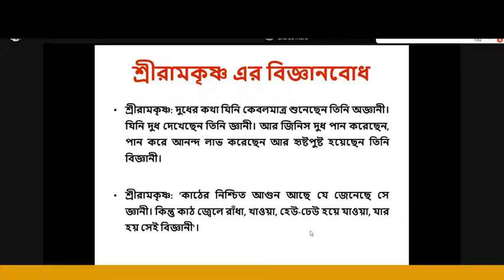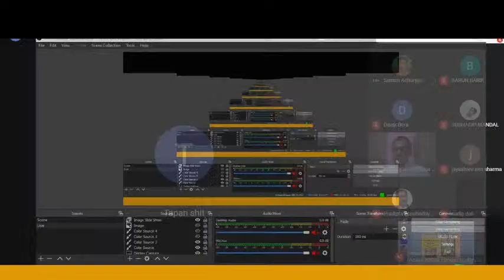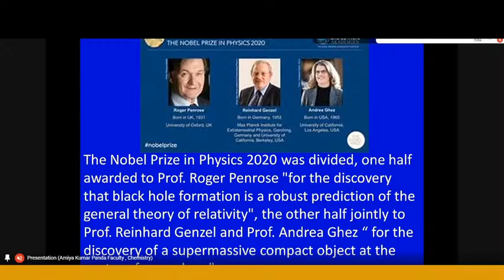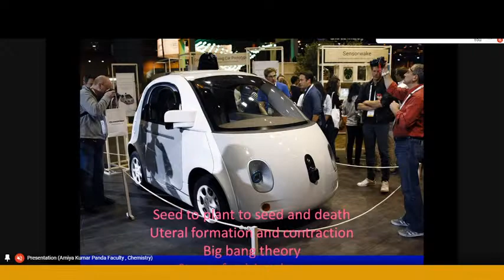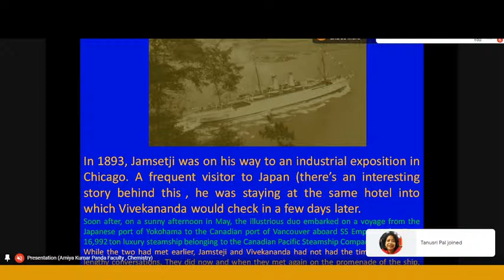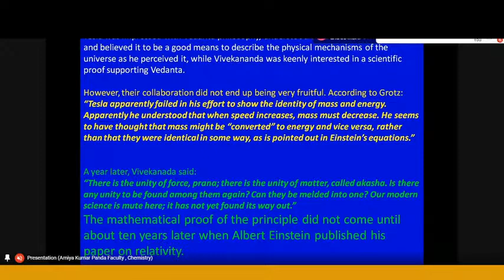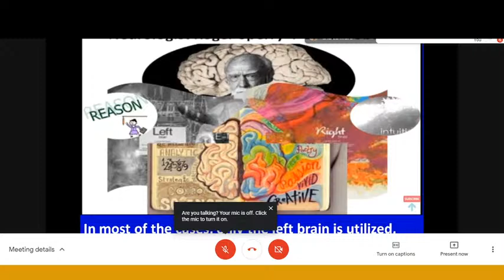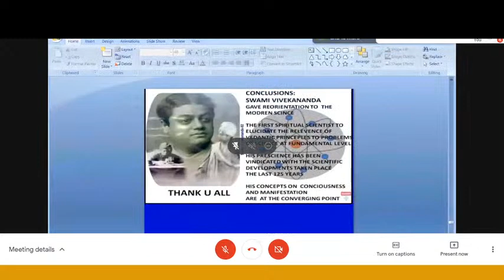সেমিনার - "বিজ্ঞান ভাবনায় যুগনায়ক বিবেকানন্দ”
"লোকপ্রজ্ঞা"র কাঁথি চর্চা কেন্দ্রের আয়োজনে

১৭.১০.২০২০, শনিবার, বিকাল ৫টায়

সেমিনার সূচী :-

বিকেল ৪টা ৫৫ মি. – ৫টা যোগদান
বিকেল ৫টা সূচনা – সংগঠনমন্ত্র
পরিচালনা – শ্রী সুমন আচার্য্য, সহসংযোজক, কাঁথি চর্চাকেন্দ্র
বিকেল ৫টা ০৩ মি. উদ্বোধনী সংগীত – শ্রী বিবেকানন্দ পন্ডিত (বেতারশিল্পী)
বিকেল ৫টা ০৮ মি. স্বাগত –
শ্রী প্রীতিরঞ্জন মাইতি, সংযোজক, কাঁথি চর্চাকেন্দ্র
বিকেল ৫টা ১৫ মি. বক্তব্য – অধ্যাপক ডঃ শ্রী প্রদীপ্ত পঞ্চাধ্যায়ী,
পদার্থবিদ্যা বিভাগ, প্রভাত কুমার কলেজ, কাঁথি
বিকেল ৫টা ৩০ মি. বক্তব্য – অধ্যাপক ডঃ শ্রী অমিয় কুমার পন্ডা,
রসায়ন বিভাগ, বিদ্যাসাগর বিশ্ববিদ্যালয়
বিকেল ৫টা ৫৫ মি. ধন্যবাদ জ্ঞাপন – অধ্যাপক শ্রী অর্জুন পাত্র, প্রভাত কুমার কলেজ, কাঁথি ৷
বিকেল ৫টা ৫৮ মি. শান্তি মন্ত্রোচ্চারণ ও সমাপ্তি ঘোষণা –
অধ্যাপক শ্রী দেবশঙ্কর দাস, প্রভাত কুমার কলেজ, কাঁথি ৷

• পরিবর্তিত পরিস্থিতিতে বিশেষ কারণে সূচীর পরিবর্তন ঘটতে পারে ৷
• সময়ের বিষয়ে সকলে যত্নশীল হবেন ৷
• সূচীচলাকালীন অডিও ও ভিডিও Mute রাখবেন, Present করবেন না ৷

৷৷ যোগদানের আন্তরিক আমন্ত্রণ ৷৷                                                                                                                                                                                          আহ্বায়ক - প্রীতিরঞ্জন মাইতি, সংযোজক